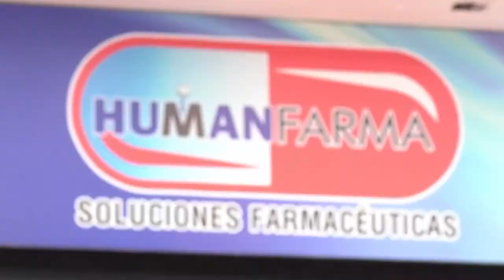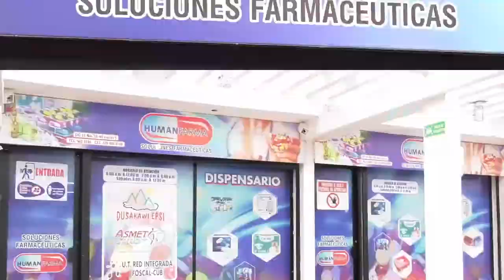MOTOCICLISTA MURIÓ AL CHOCAR CON LA GLORIETA DEL OBELISCO